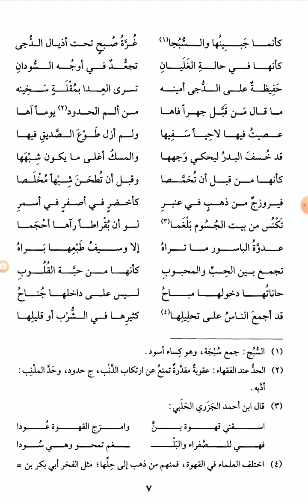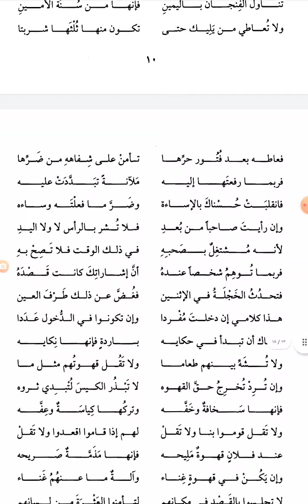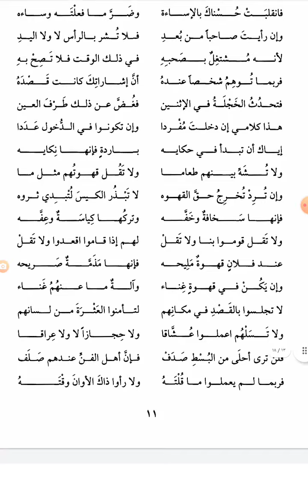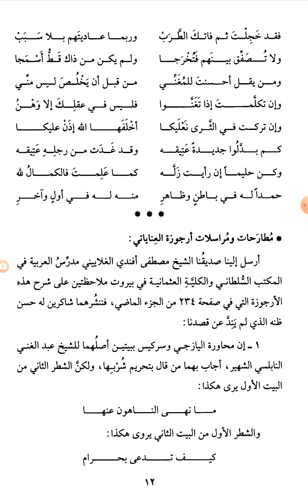أرجوزة في آداب القهوة (نادرة ظريفة) نظم العلامة أحمد بن أحمد العناياتي ت١٠١٤ه